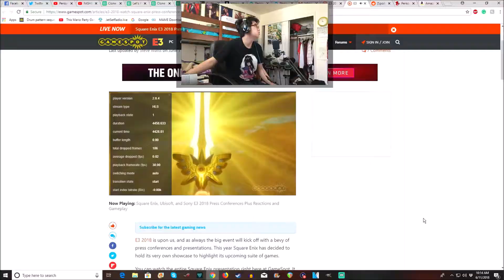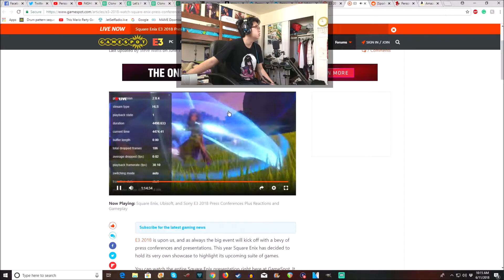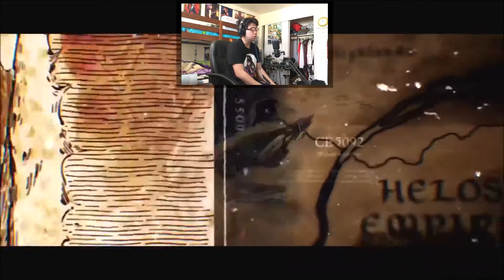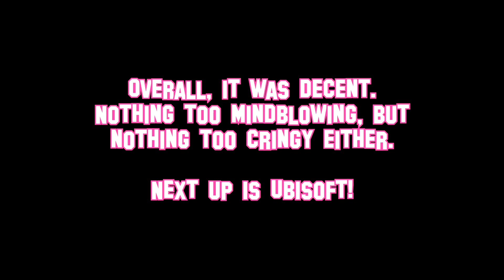Square Enix E3 2018 Reaction | BassSinger313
Catch up with the rest of my E3 2018 Reactions on this playlist!